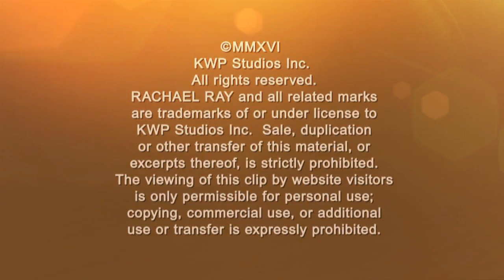'Scandal' Star Katie Lowes on the Time She Shared an Olive with Brad Pitt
The 'Scandal' star talks about the time she ate Brad Pitt's leftover olive.